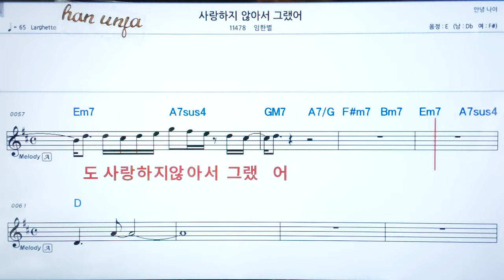💖 사랑하지 않아서 그랬어/임한별 👍코드,악보, 코드 ,Karaoke*카라오케 반주